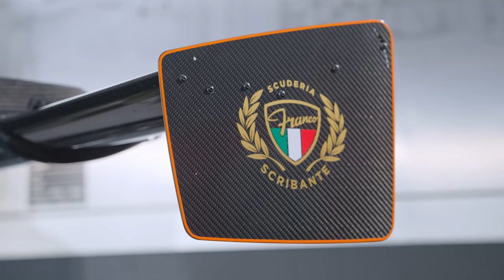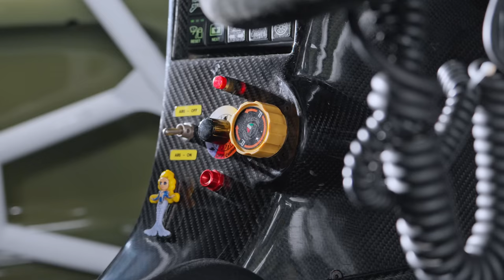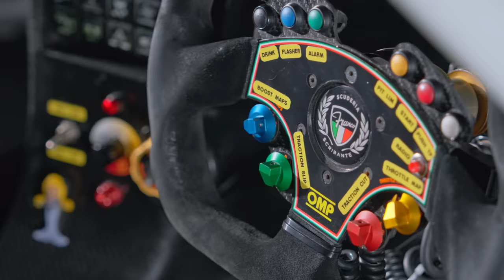Fastest Porsche in SA? The Scribante Porsche is Wild! (and just broke the lap record at Killarney)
This car has just become famous locally in South Africa for setting the lap record at the Killarney race circuit. The Scribante racing team has become notorious (in a good way!) for building incredible Hillclimb monsters, in particular a Nissan GTR with the wildest aero we've ever seen on a car, which currently holds the record for saloon cars at the Knysna Simola Hillclimb.

And now, from that same skunkworks, comes this Porsche race car, based on a 911 Turbo S, which could be the fastest Porsche in South Africa, and one of the fastest in the world.

Here's the story from the builders themselves, and the man who races it.

0:00 - Intro
0:50 - Meet Franco Scribante
2:33 - Why choose a Porsche Turbo S?
3:51 - Meet the tuning specialist
4:50 - Hand-built parts
5:27 - Meet the fabricator
5:34 - Meet the spray painter
6:06 - Meet the engine builder
7:07 - Suspension
7:24 - Wheels
7:35 - Cooling
7:42 - Turbos
7:54 - Exhaust
8:00 - Engine
8:25 - ECU
9:00 - Brakes
9:10 - Driveshafts
9:16 - Gearbox
11:13 - Power
12:32 Conclusion